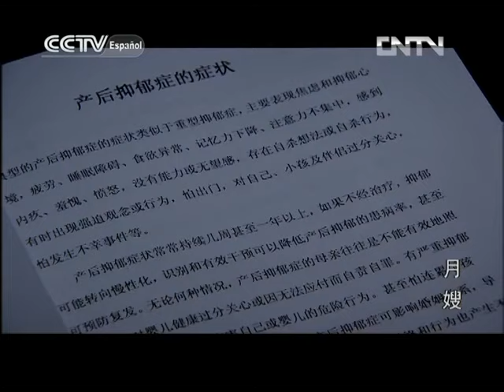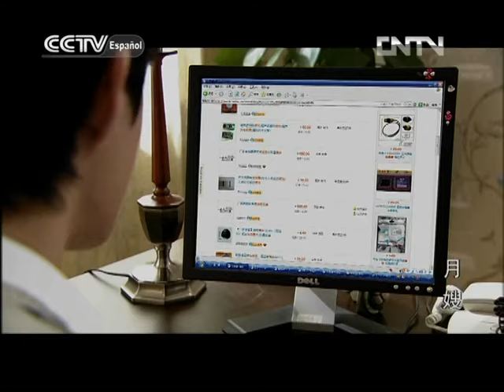La niñera 21|Telenovelachina|SubEspañol|月嫂|Drama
La niñera